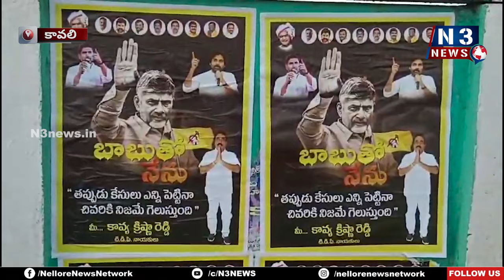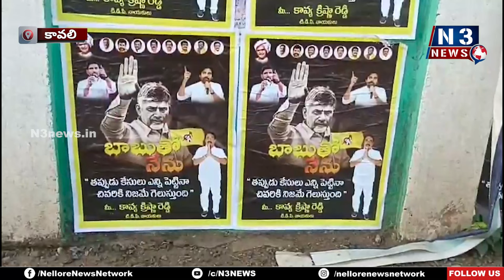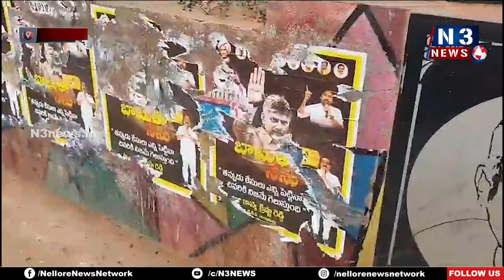చివరకి నిజమే గెలుస్తుంది...! Posters Supporting Chandrababu | Kavya Krishna Reddy | Kavali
- కావలి పట్టణం మొత్తం బాబుతో నేను అంటున్న కావ్యా కృష్ణారెడ్డి పోస్టర్లు అంటించి నిరసన
- పోస్టర్ల తొలగింపున‌కు మున్సిపల్ కమిషనర్ ఆదేశాలు